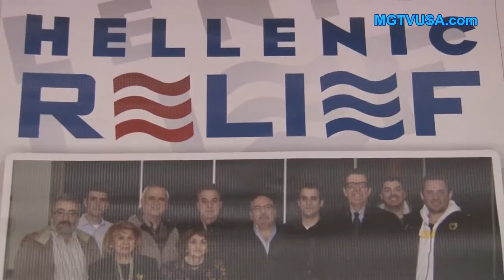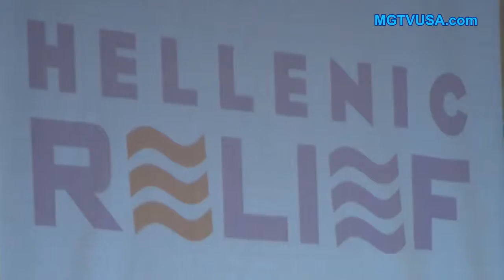HELLENIC RELIEF AT STATHAKION CENTER CONCERT JAN 31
ASTORIA NY